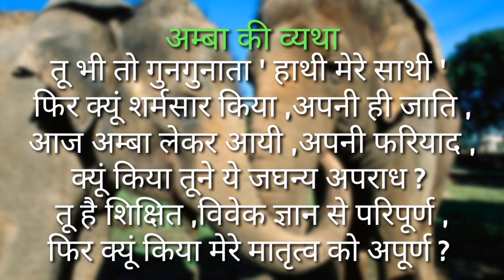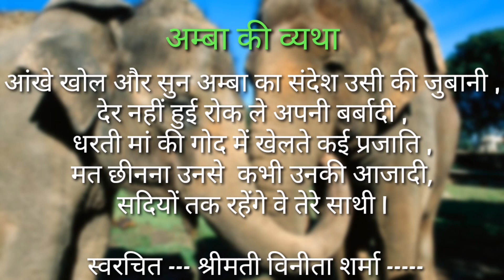Amba ki Katha